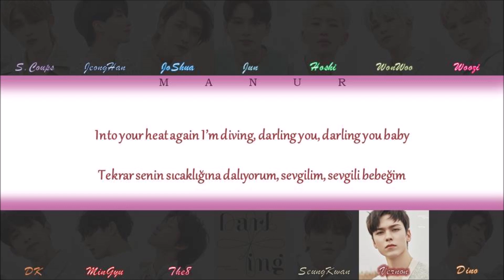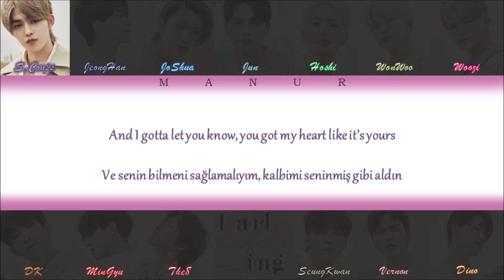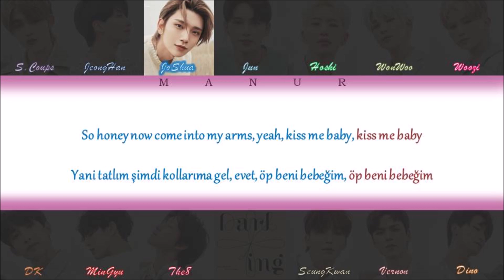SEVENTEEN (세븐틴) - Darl+ing (Han- Rom Türkçe Çeviri) Color Coded Lyrics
All rights are managed by Pledis Entertainment.
Artist: SEVENTEEN (세븐틴)
Song: Darl+ing